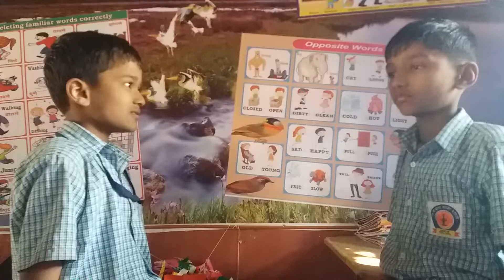भाषा संगम santhali वडगांव, तासगाव,सांगली.17.12.2018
भाषा संगम santhali वडगांव, तासगाव,सांगली.